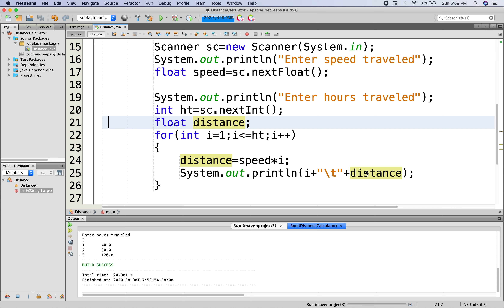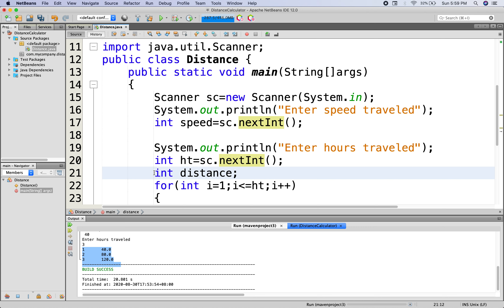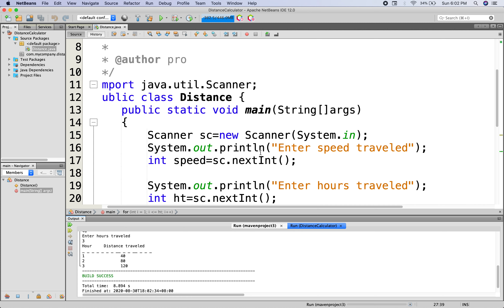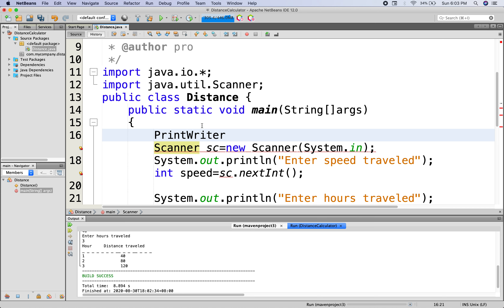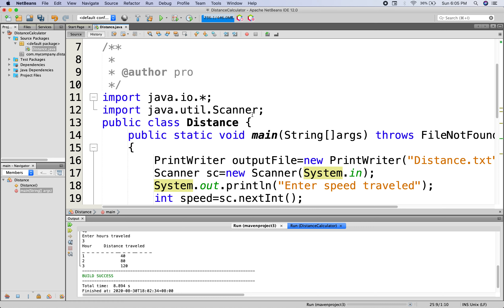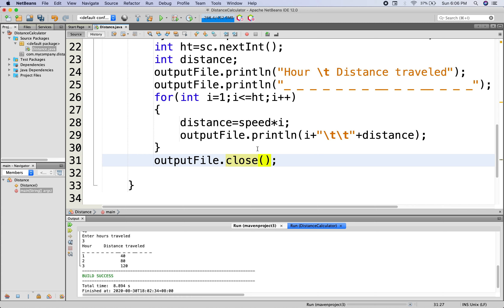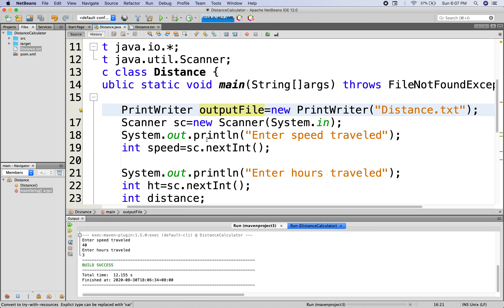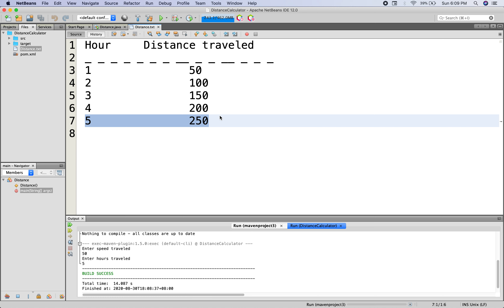Case study Solution pt2